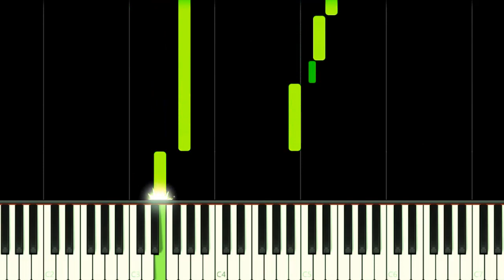LA CASA DE PAPEL - EASY Piano Tutorial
How to play Money Heist (La Casa de Papel) Theme Song Life is Going On on this EASY Piano Tutorial!
Como tocar a música tema de La Casa de Papel Life is Going On neste Tutorial FÁCIL de Piano!